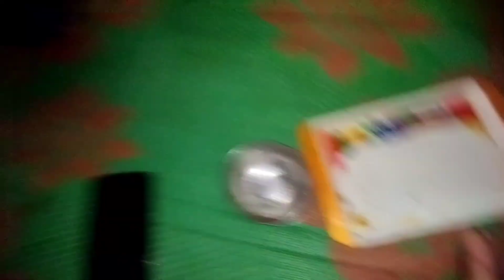आज कल के बच्चो नही पता पुराने game's के बारे मे |आज खिलाते हैं ||Vlog-167 /@Familymanvlogs2816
hii